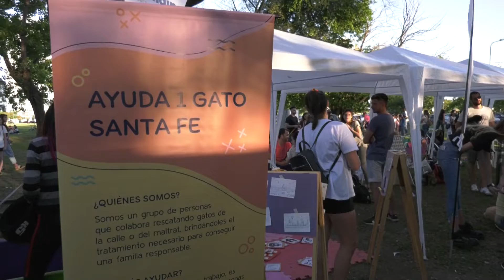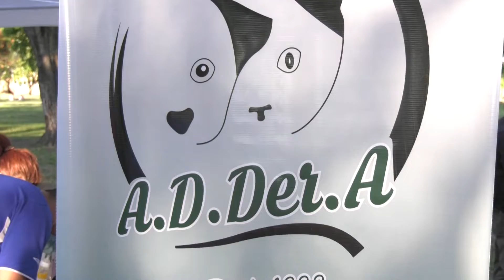Santa Fe Adopta: jornada de adopción responsable de animales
Junto a asociaciones proteccionistas de animales de la ciudad se organizó esta campaña en el Parque Federal de Santa Fe, para concientizar sobre la importancia de la adopción responsable.

Participaron Addera, Patrulla Mascotera, Ayuda a un Gato, SOS Pitbull, SOS Gatos, Aves en Problemas, Animales en adopción, Los Cibelitos, Grupo FAS y Callejeritos.